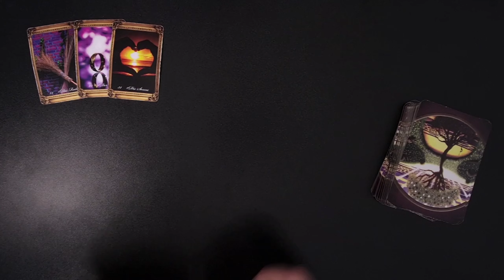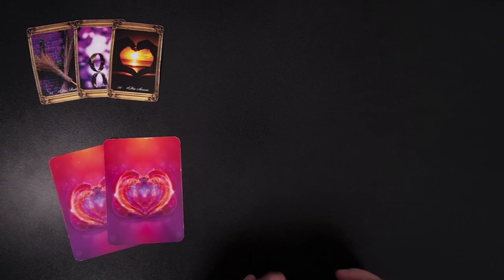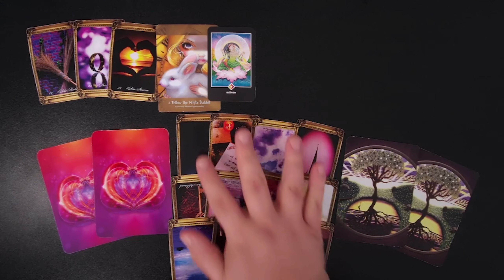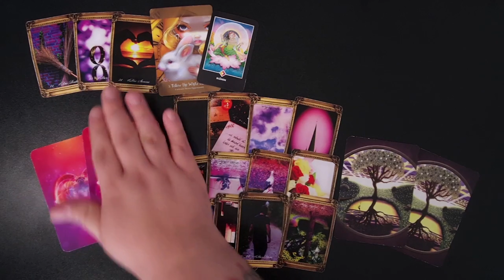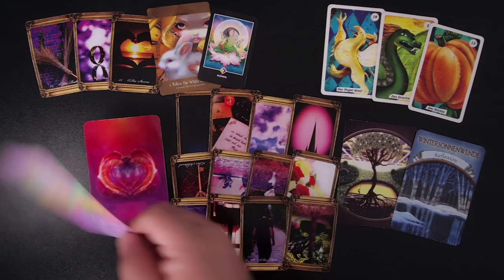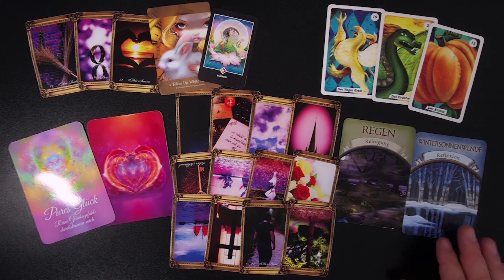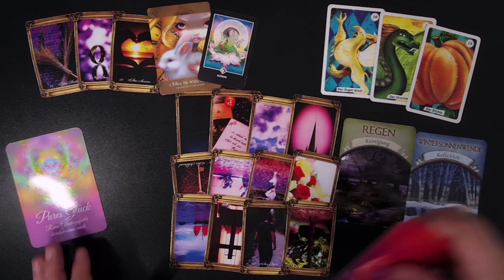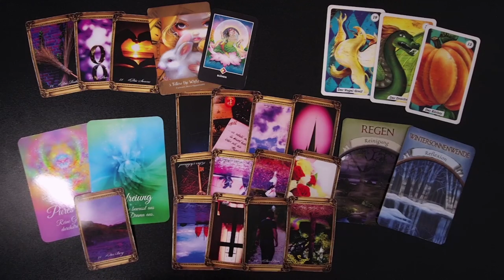ABENTEUER vorraus TRAU DICH DU SCHAFFST DAS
Viel Spaß!